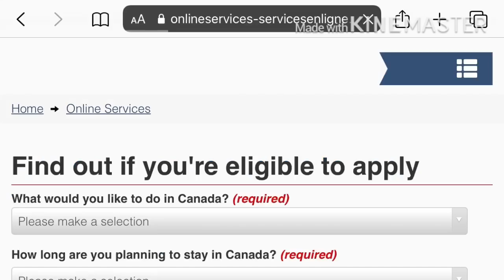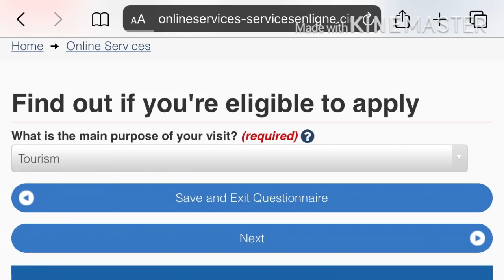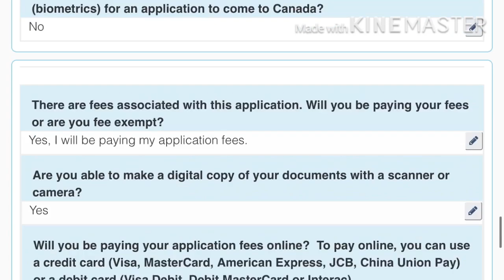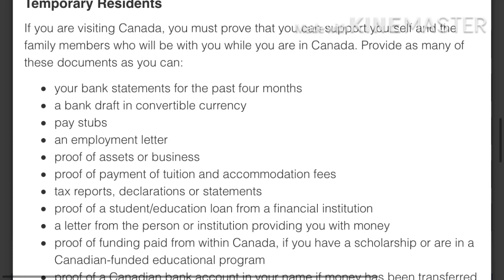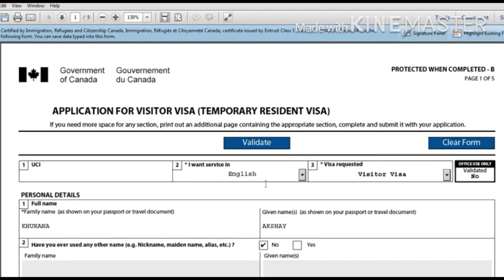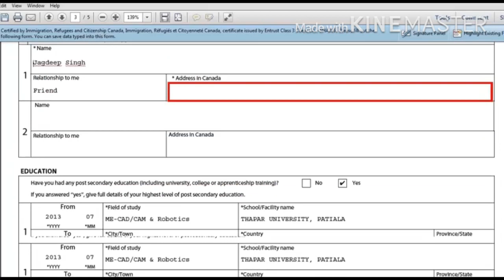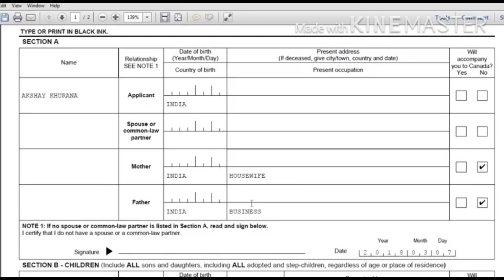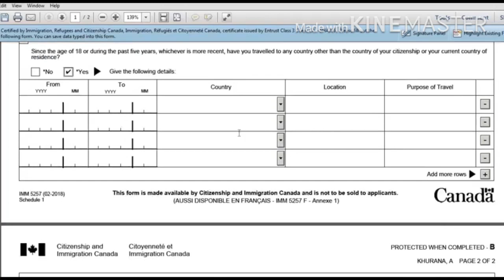Step by Step procedure for Canada tourist visa| How to fill forms| Personal Experience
This video will help you in getting your tourist visa for Canada. I have explained every step starting from signing up on GCkey. Besides, application form, supporting documents and optional documents have been discussed and filled. Below are the steps for signing up in GCkey.

Go to cic.gc.ca
select language
go to sign in or create an account to apply online
select option 1 Sign in with GCKey
sign up